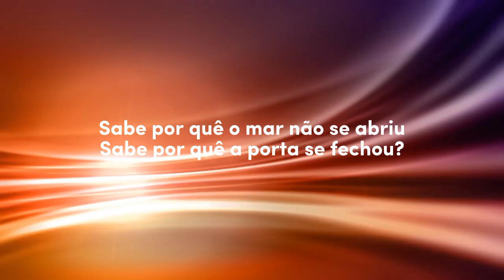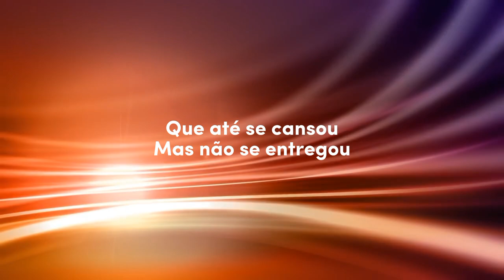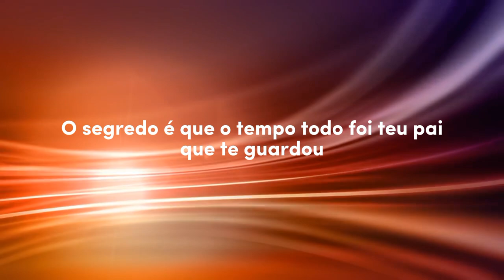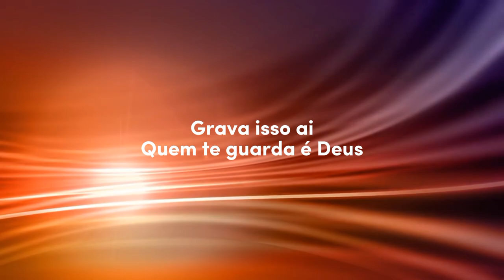Anderson Freire - Quem Te Guarda É Deus - (Playback Legendado)